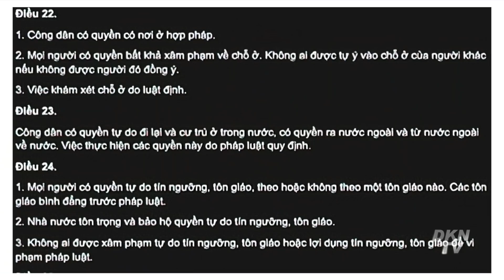Tin tổng hợp trưa 18/1: Quan chức Trung Quốc bất ngờ ú ớ rồi ngã quỵ khi đang phát biểu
0:00 Điểm tin
0:52 Tiêm liều vắc xin thứ tư chưa chắc chống được Omicron
3:01 'Xuân Vận' bắt đầu giữa lúc Omicron lan rộng, Trung Quốc cảnh giác cao độ
4:50 Bất chấp đại dịch, nhu cầu của Trung Quốc đối với tôm hùm Mỹ vẫn không suy giảm
6:29 Báo Hồng Kông: Quan chức Trung Quốc bất ngờ ú ớ rồi ngã quỵ khi đang phát biểu
7:55 Triều Tiên chỉ quan tâm vắc xin Pfizer hoặc Moderna
10:07 Giữa căng thẳng với phương Tây, Nga rục rịch tập trận chung với Belarus
11:25 Ông Lưu Bình Nhưỡng: Chính quyền dựa vào luật nào khóa cổng nhà có người xa quê về cách ly?
14:50 "Làm luật" trên nỗi thống khổ của tài xế, chủ hàng là tội ác